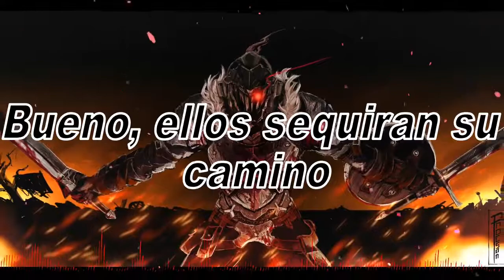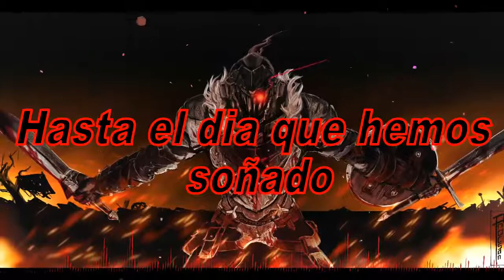Nine Lashes - Never Back Down (Sub Español)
Nunca retroceda
Desde aquí todo el mundo es un fuego furioso
Sé que puedes ver lo que yo veo
Bueno, ellos lo harán a su manera
Todo el mundo se descomponía
Si volteamos y huimos

Todo lo que sé es que prefiero morir que creer una mentira (vivir una mentira)
No puedo seguir a los ciegos

Nunca nos echaremos atrás
No cederemos
Ahora o nunca, hasta el día que soñamos
Lo veo venir
Mientras presionamos
No cederemos
Lo veo cobrando vida

Estas voces me hacen perder la cabeza
Sé que puedes oír lo que yo oigo
El corazón de todos se desangró

No cederemos
Lo veo venir
Mientras presionamos
No cederemos

Cuando llega la oscuridad
Me acobardo y me escondo
Pero encontraste una manera de sacarme de aquí
Vienen por la noche
Tomar lo que está legítimamente en manos de cada hijo e hija

No cederemos
Lo veo venir
Mientras presionamos
No cederemos